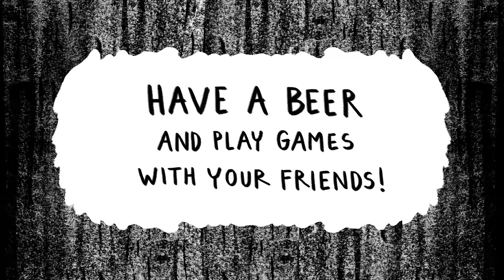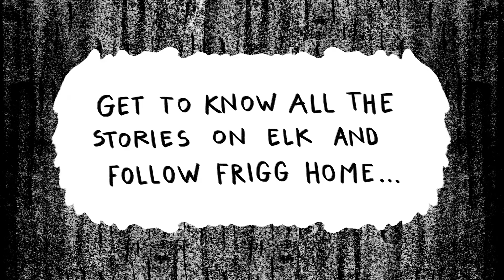Welcome to Elk - Release Date Trailer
Welcome to Elk is a biographical adventure set on an island like no other, where every character you encounter has a story to tell. From the weird and wonderful to the dark and desperate, all the tales told on Elk are based on true stories of life on the road less traveled.